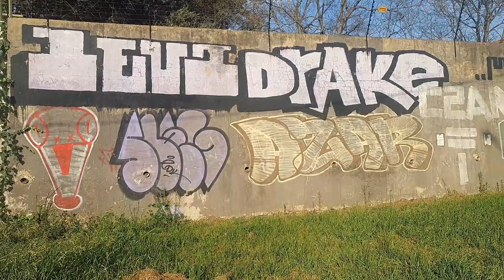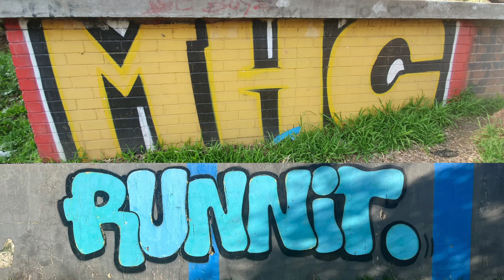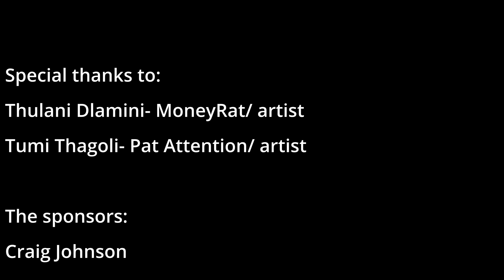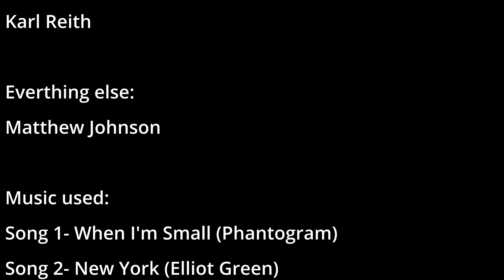The Soul of a city | Short film by Matthew Johnson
This is a short film i have been developing for the past year and a half, it is my matric film and it is about graffiti and street art.